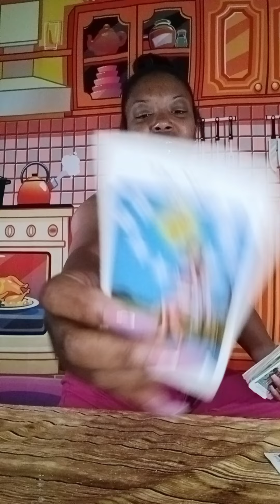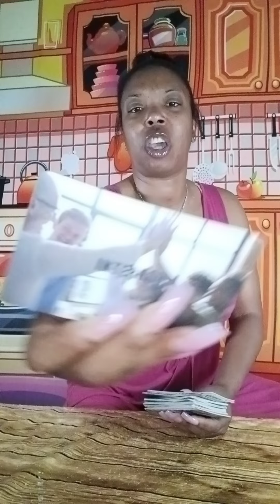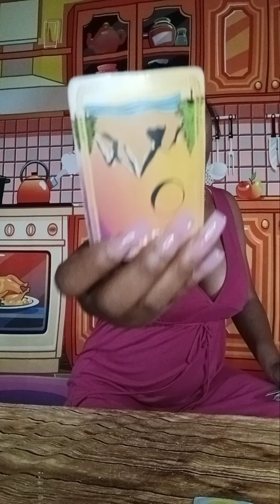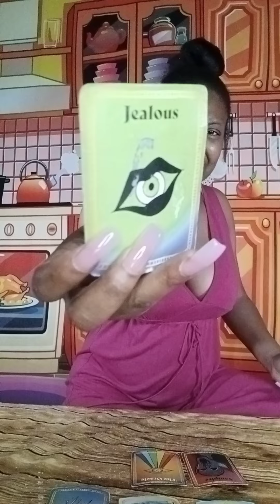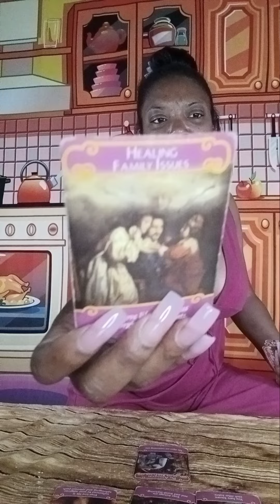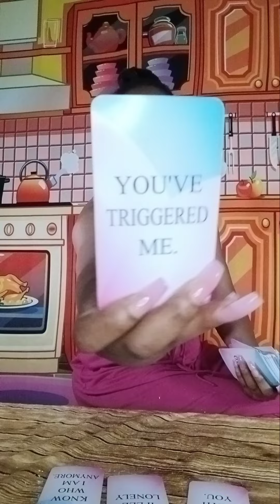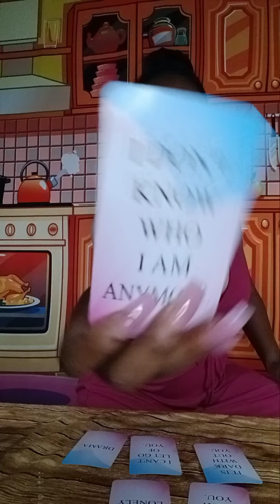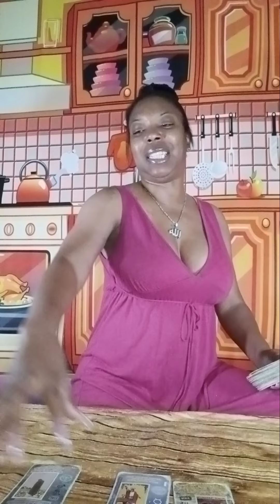Sagittarius ♐️,Feel like U & this per ENERGY 💞 need 2 BREAK